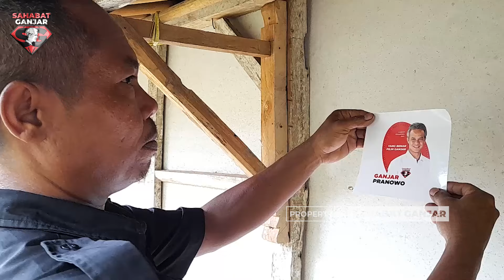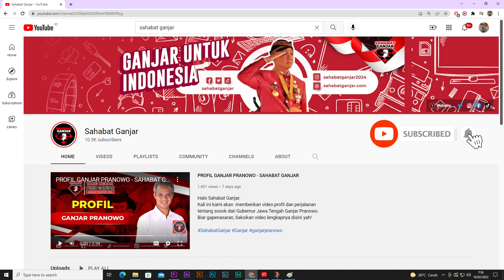SAHABAT GANJAR DAN WARGA GUNUNG KIDUL MENGGELORAKAN DUKUNGAN SIAO KAWAL GANJAR 2024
Dukungan kepada figur Ganjar Pranowo semakin kuat menuju ajang tahun 2024 mendatang. Kini dukungan hadir dari ratusan orang yang tergabung dalam Komunitas Tari Jathil dan warga Kabupaten Gunung Kidul, Yogyakarta.

Tidak hanya itu, Sahabat Ganjar dalam menyebarkan semangat kepedulian mengadakan kegiatan "SEBAR: Sembako Rakyat". Kegiatan ini merupakan penyaluran ratusan paket sembako kepada warga yang membutuhkan.